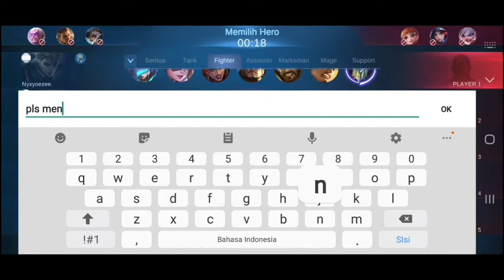Ketika Top Global Argus Ketemu Top Global Miya & Alucard - Mobile Legends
Siapa ni yang pernah ketemua saya di ranked wkkwk.
disini saya berterimakaasih untuk kalian yang selalu support saya.